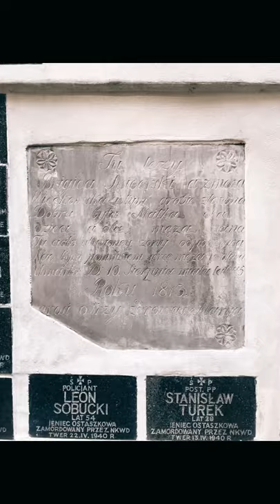Do you know the oldest & famous cemetery in Poland? I will upload the details tomorrow! Stay tune 🎃